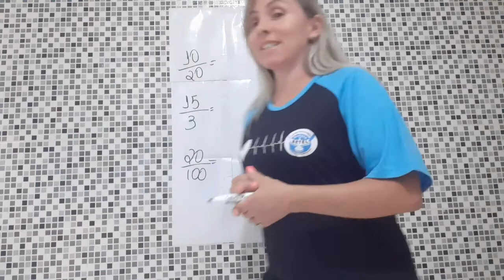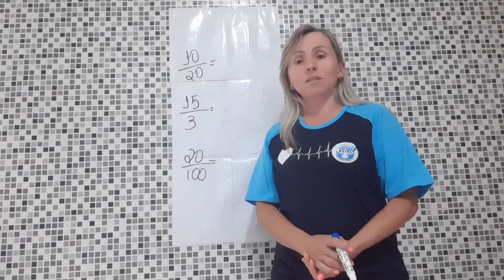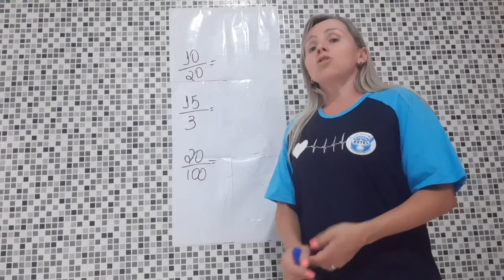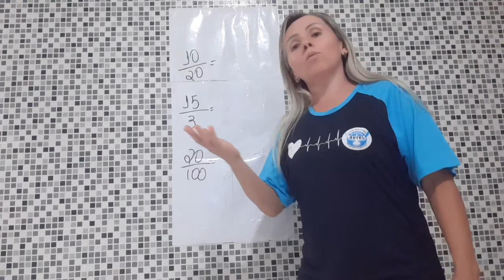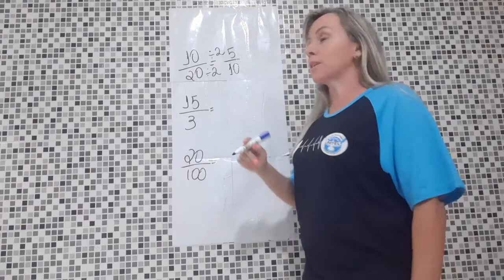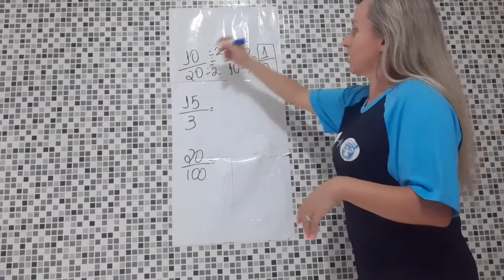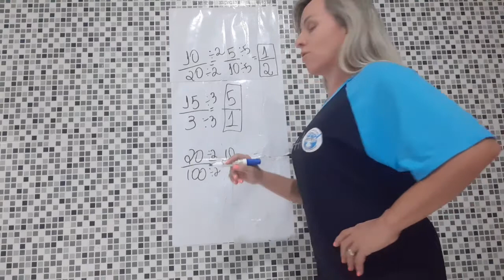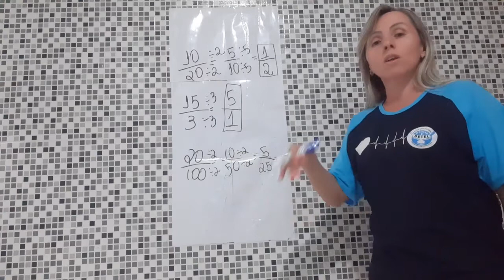Simplificação de fração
Material anexado e livro